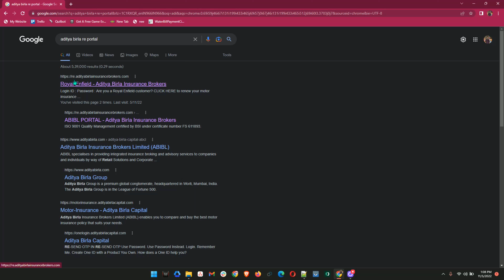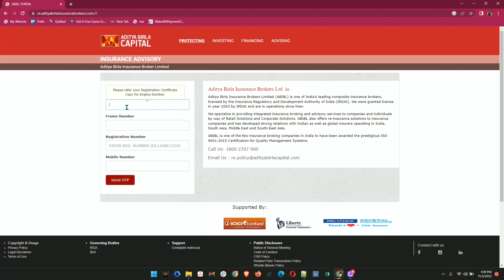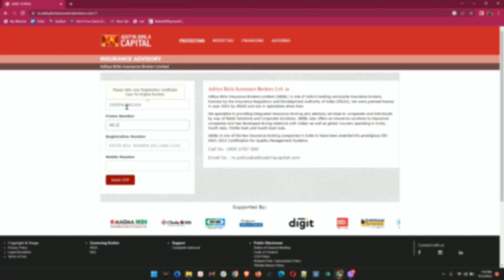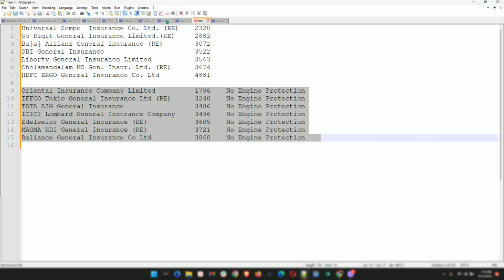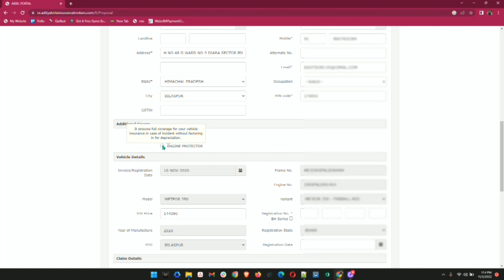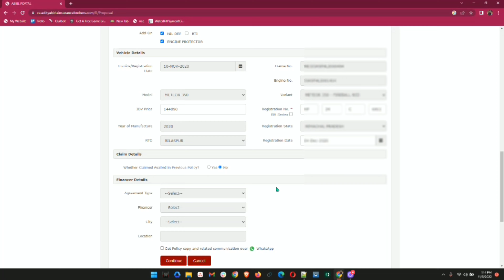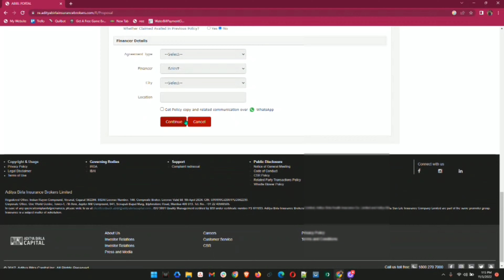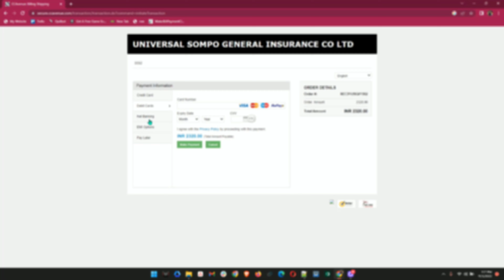Royal Enfield ki Sabse Sasti Insurance | Insurance Dhamaka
Royal Enfield ki Sabse Sasti Insurance
Insurance Dhamaka
Hello everyone. Here is a complete guide to purchasing bullet insurance at a low cost. Don't get your bullet insurance from Agency, Policy Bazar, Acko, or any other website. Review my video to learn how you can save a lot of money by purchasing money from an authorised RE portal.